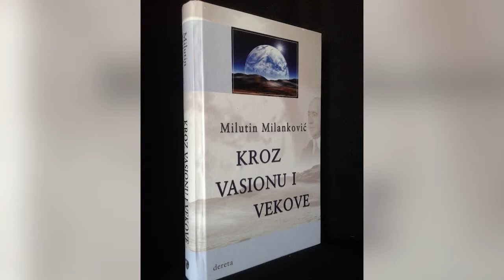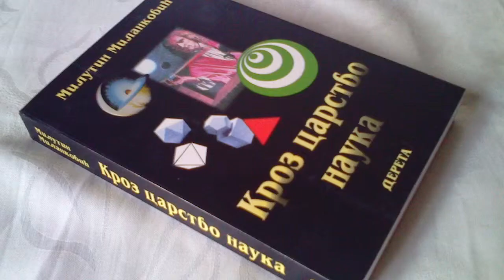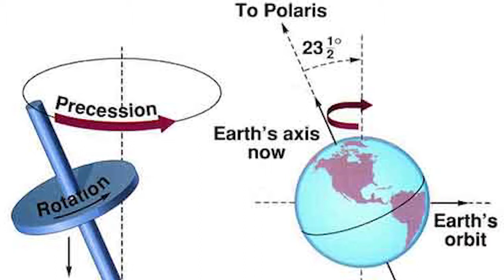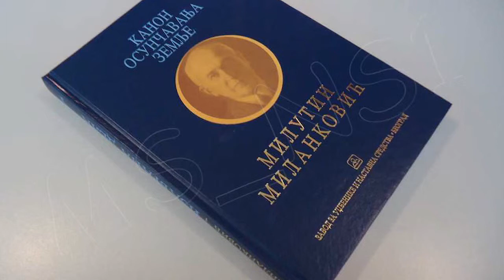Свемирска тишина: 15-Милан Димитријевић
Доајен популаризације астрономије међу Србима новијег доба говори о Милутину Миланковићу, Ђорђу Станојевићу, и Конференцији о развоју астрономије код Срба.